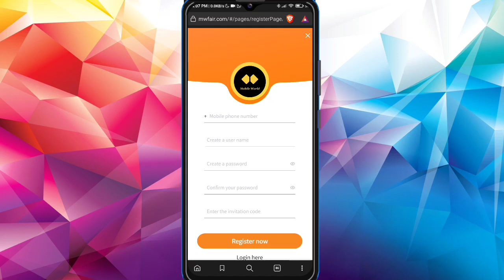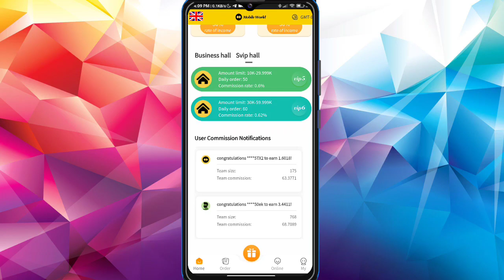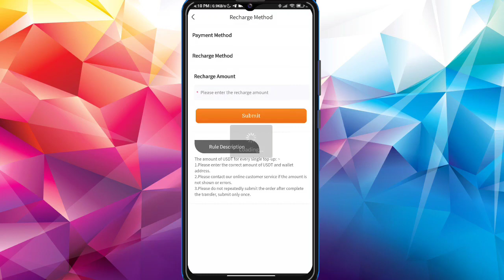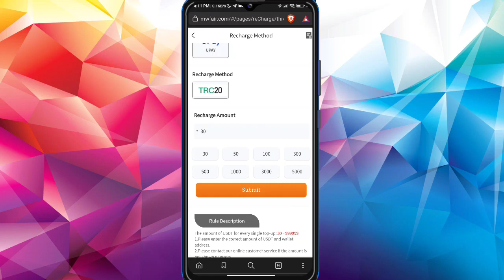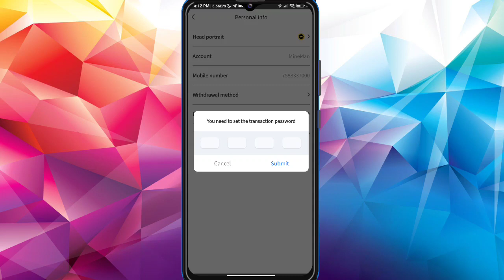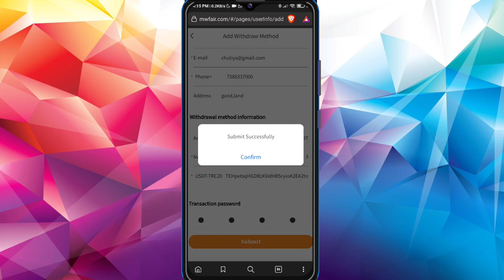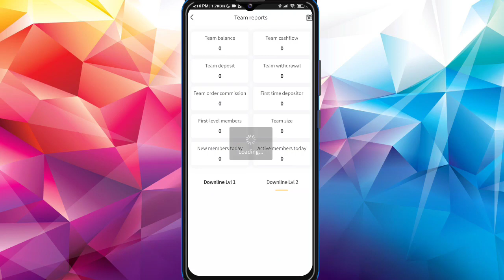New USDT Mining Site 2022 |💰🤑 New Usdt Shoping Site | New Earning Site | Usdt Order Site